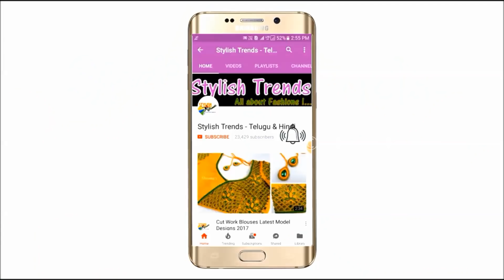#13 అందరికి ఆరి వర్క్ మామూలుసూది తో అందమైన ఝంకా/చాంద్ బాలి డిజైన్ || Pink Jhumka in Telugu